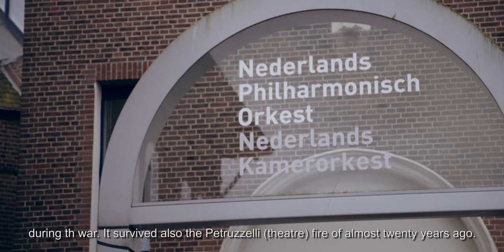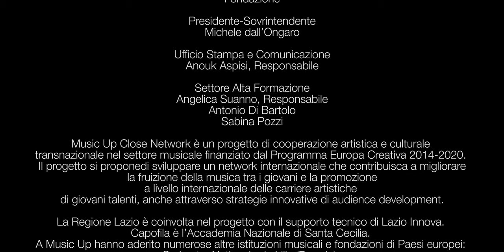Cellos & Drums - Documentary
Cellos & Drums
27 and 28 March 2018
Auditorium Parco della Musica – Rome
31 March - Amsterdam

From Baroque to Rock
Giovanni Sollima and Edoardo Giachino
with the Cello and Percussion Ensemble of “Santa Cecilia Music Masters”

In co-production with Netherlands Philharmonic Orchestra|Netherlands Chamber Orchestra

The concert will present music  of different styles and periods especially arranged for an ensemble of cellos and percussions. Giovanni Sollima and Edoardo Giachino, teachers of the Cello and Percussions master courses at the Santa Cecilia Academy, will lead some of their best students in an exciting musical voyage through time and genres, with an unusual and highly original combination of rhythms, timbres and sounds that will captivate and engage the audience.

MUSIC UP CLOSE NETWORK: connecting orchestral music to young audiences" With the support of the Creative Europe Programme of the European Union